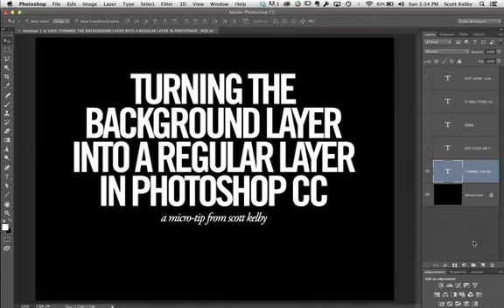Awesome Photoshop Shortcut: Turning the Background into a Regular Layer Super Fast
This is the type of stuff we do at the KelbyOne Online Educational Community for learning Lightroom, Photoshop and Photography (but of course, there's actually audio - we usually talk and stuff). (you can take our 10-day free trial and start learning today).